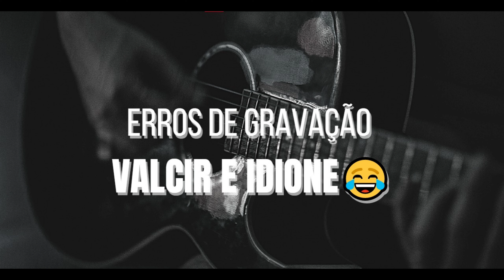Erros De Gravação 😂 - Valcir e Idione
Página no Facebook: Valcir e Idione